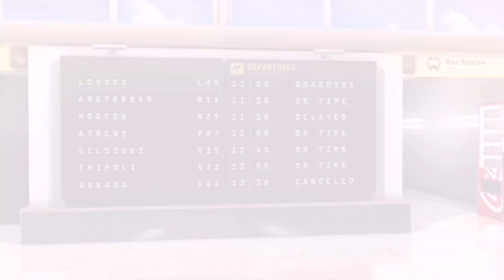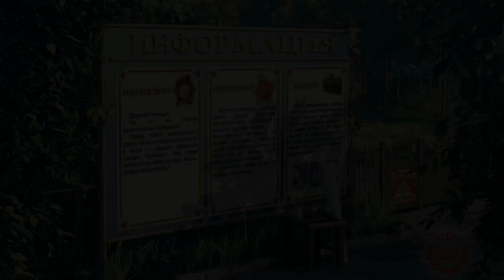Финал || Дневник прошлого || хорошая концовка || БЕСКОНЕЧНОЕ ЛЕТО 🎮 🌅